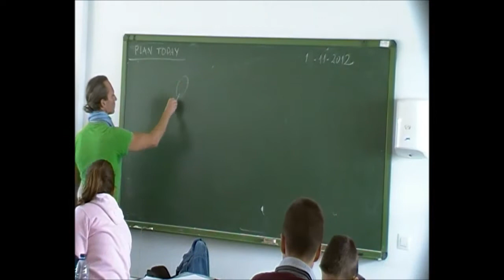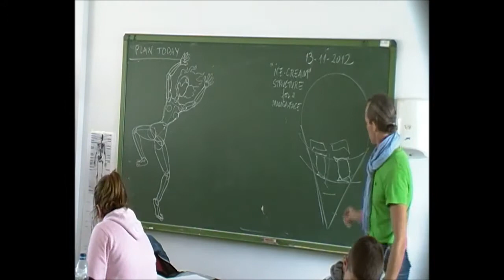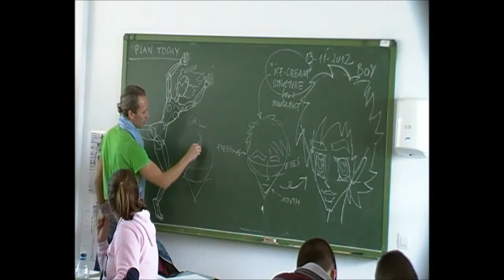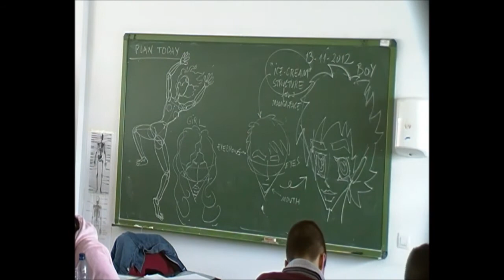Manga face 13 11 2012